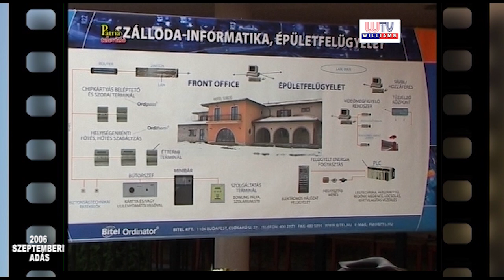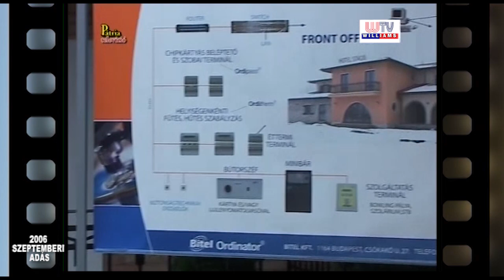2006 09 09 2 Vecsési Magazin Hotel Stáció szakmai nap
Az augusztus 19-i megnyitás után a hotel stáció menedzsmentje a szakmai újságíróknak is bemutatta a háromcsillagos szállodát a kifejezetten a repülőtéri forgalomra számító Stáció Airport Hotel az ország legelső repülőtéri szállodája az Optotel Kft. 550 millió Ft-ot fordított a beruházásra, amelyből jelentős részt tette ki a különleges technológiai berendezések